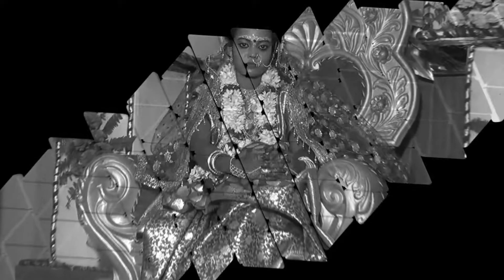Single Bouvat Song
AMIT VIDEO MIXING
BELDANGA, MURSHIDABAD